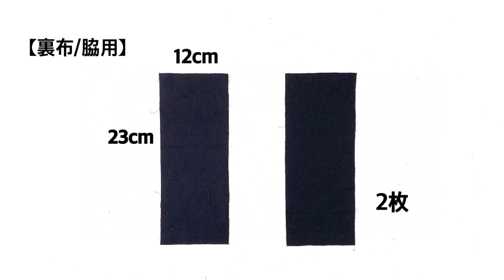トートバッグの作り方 秋冬用 裏地 ﾏｸﾞﾈｯﾄﾎﾞﾀﾝ ﾎﾟｹｯﾄ付き How to make Tote bag.Fall/Winter design.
※伸びやすい生地の場合は縫代に伸び止めテープを貼っておくと良いです。